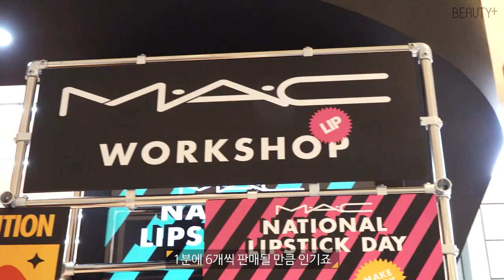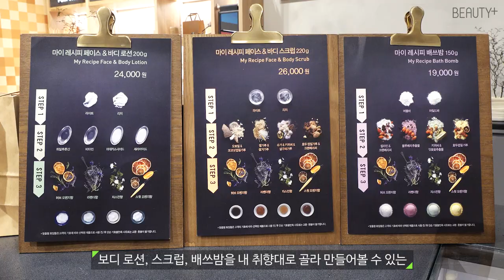오감만족 뷰티 성지를 가다! ㅣ 뷰티쁠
엉뚱발랄 뷰스룸 리포터 김기자가
이번엔 눈👀과 코👃를 즐겁게 해줄 오감만족 뷰티 성지를 찾았습니다!
MAC의 메이크업 아티스들의 립 메이크업 꿀팁부터 이니스프리의 배쓰밤 체험까지!